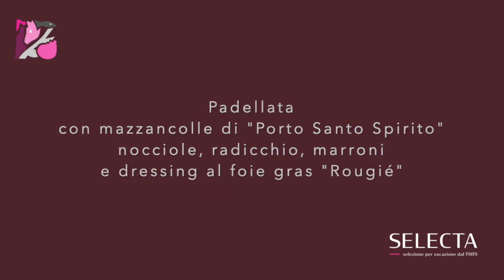Padellata con mazzancolle di Porto Santo Spirito, nocciole, radicchio, marroni e foie gras Rougié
Padellata con mazzancolle di PortoSantoSpirito, marroni, nocciole, radicchio trevigiano, pancetta e dressing al foiegras Rougié.

Ricetta a cura dello Chef Sauro Bison, del ristorante "La Zanzara".